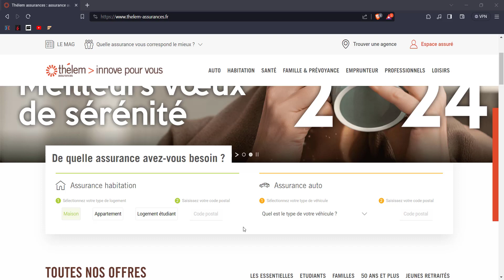Thelem Assurances - Ouvrir un compte (309 AGENCES À VOS CÔTÉS)